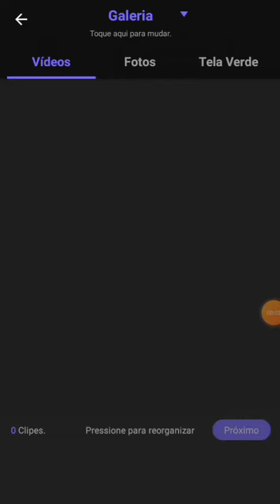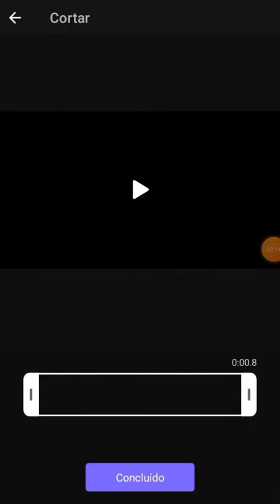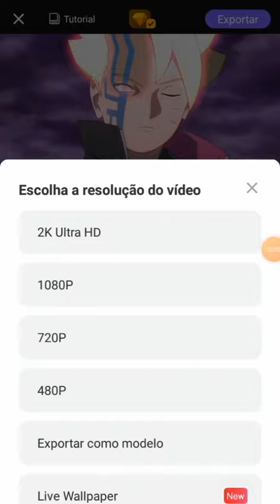Tutorial Glow effect Simples#Vivacut